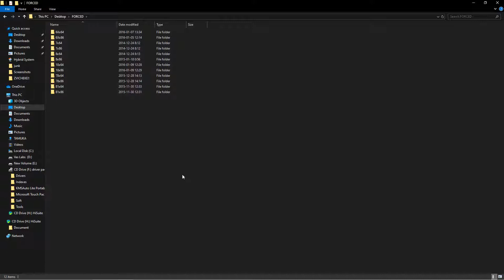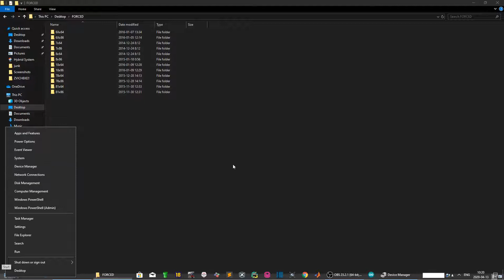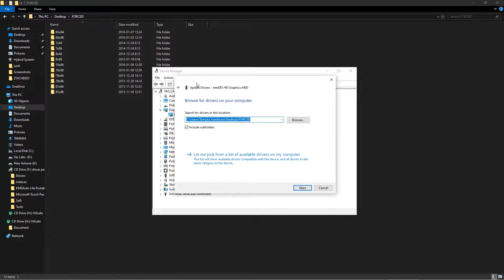HOW TO MANUALLY INSTALL WINDOWS DRIVERS (DISPLAY DRIVER)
A quick guide on how to install drivers manually from a driver pack

Music used in this video:

Song     :   Let Me Know
Artist    :    Stupead